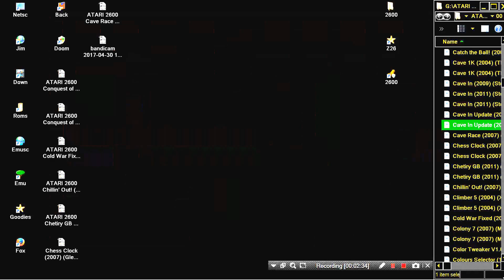ATARI 2600 Cave In Update SHAKING UP N DOWN THE SCREEN FX WHEN YOU HIT WALLS 2012 Steve Engelhardt